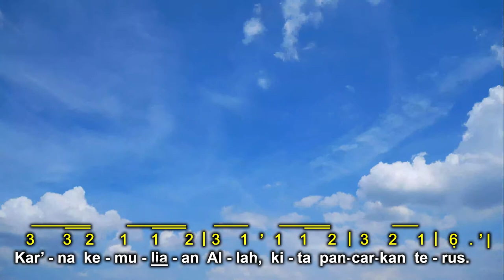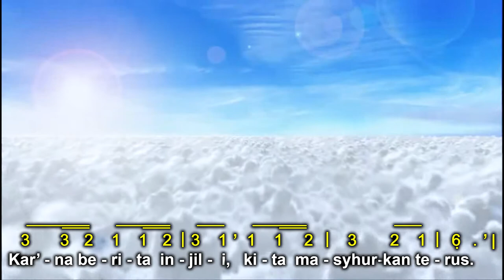NKB 190 | Langit Bernyanyi Gembira | El Cielo Canta Alegria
NKB 190 | Langit Bernyanyi Gembira

Terjemahan: F. Suleeman,